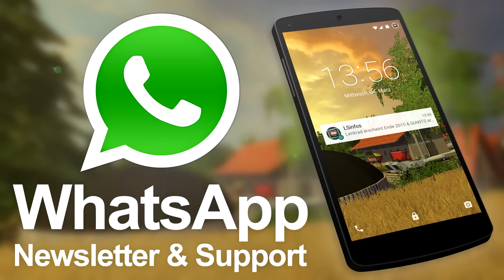TOP SCREENSHOTS - Woche #3 | LS-Screenshot-Wettbewerb 2015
Die besten 50 Screenshots der dritten Woche vom LS-Screenshot-Wettbewerb (Staffel 2015 #1) - was ist Dein Favorit?
Ab sofort kannst Du für die Woche #4 Screenshots hochladen und bewerten

Der Gewinner der gesamten Staffel (5 Wochen) bekommt von uns einer DLC seiner Wahl für den Landwirtschafts-Simulator 15. Weitere Infos in diesem Video

► VIDEOSPIEL / GAME (CREDITS GAME)
Landwirtschafts-Simulator 15 - Publisher: Astragon Software; Producer: GIANTS Software

► ZEIT-AUFWAND
Schnitt: 1 Stunde
Rendern: 15 Minuten
Upload: 30 Minuten
Gesamt: 1 Stunde 45 Minuten